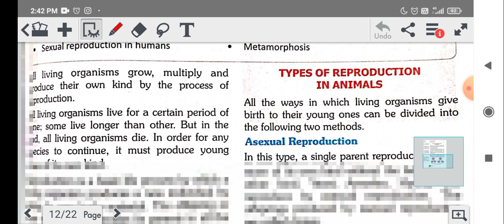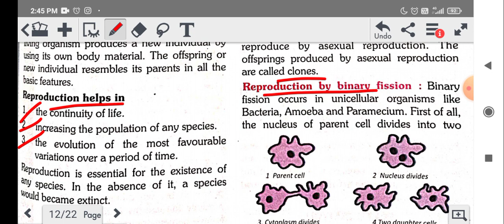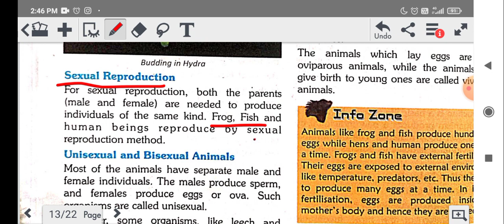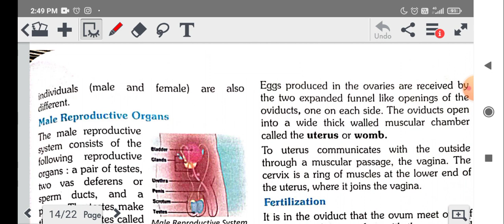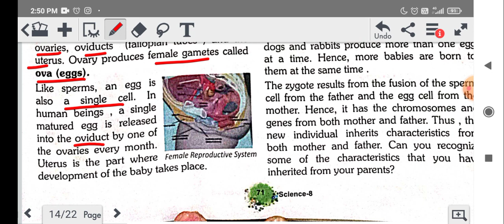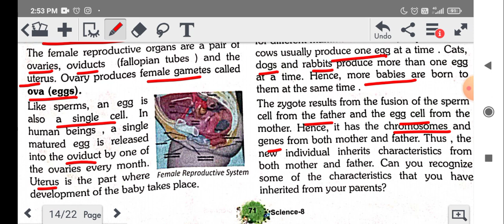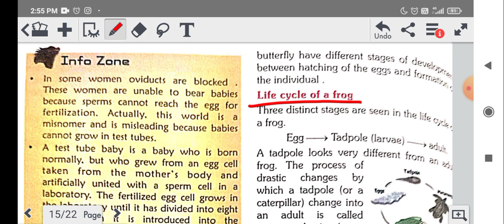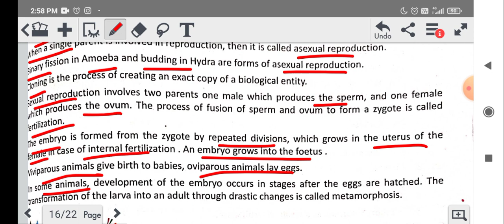Reproduction, Growth and development in Animals